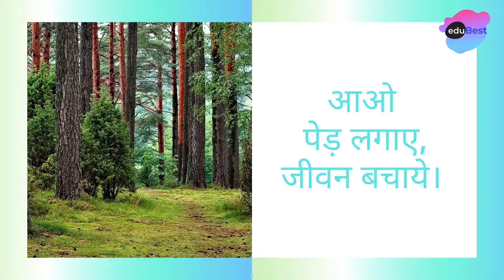आओ पेड़ लगाए, जीवन बचाये।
हर किसी को छाया चाहिए, किसी के बनाये एक पुल से कितने लोगो को छाया मिल सकती है।
हम सब पुल तो नहीं बना सकते किन्तु पेड़ तो लगा सकते है।
क्या पता हमारा लगाया पेड़ कितने ही लोगो को छाया दे दे।